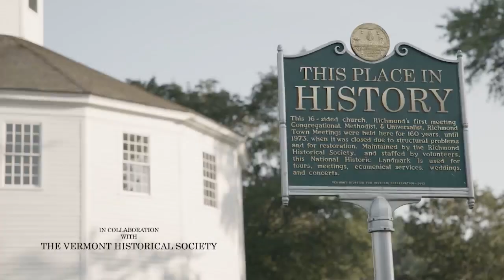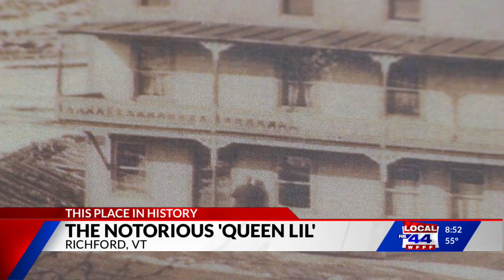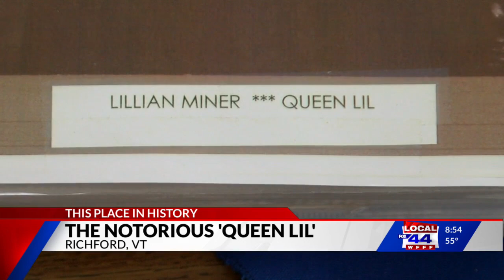This Place in History: Queen Lil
She was a notorious figure in Richford in the early 1900s, owning and operating a brothel that straddled the Canadian border.